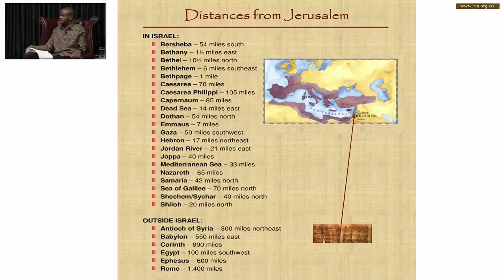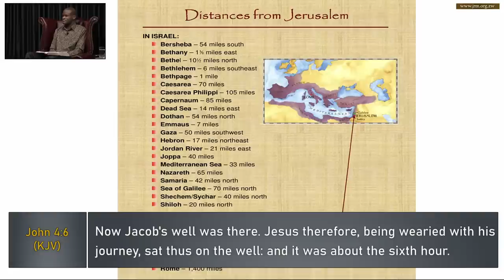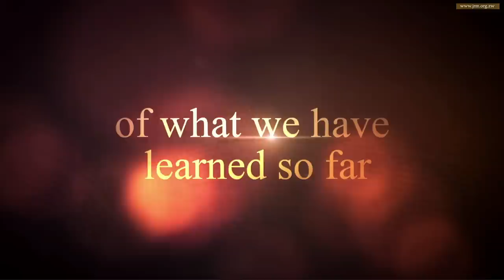The John Series Part 22 B | Midweek Service 07 September 2022 | Apostle T.F Chiwenga